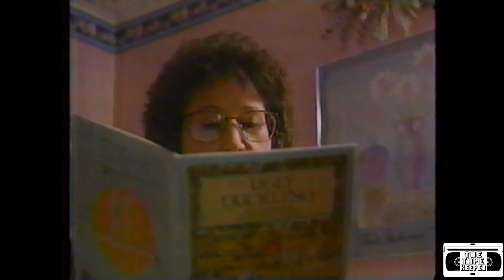On The Road Again - Complete Episode - S3 E14 April 13, 1993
The complete episode of On The Road Again from April 13th, 1993.